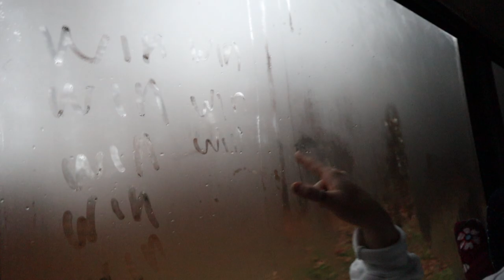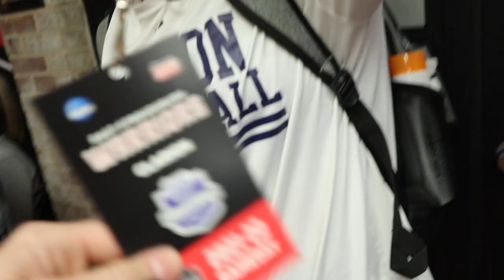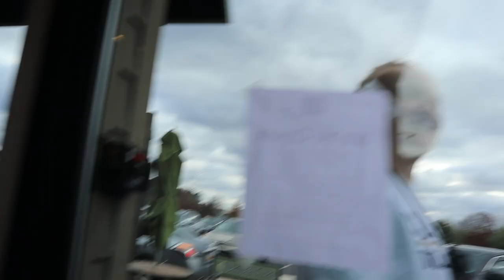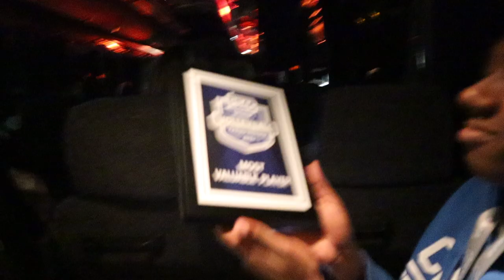VOLLEYBALL VLOG || winning a conference championship😉